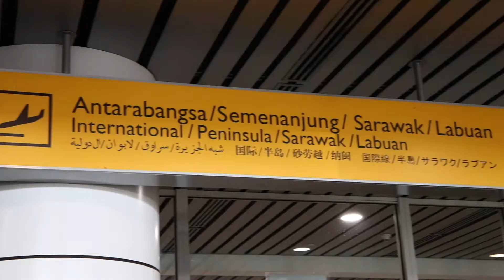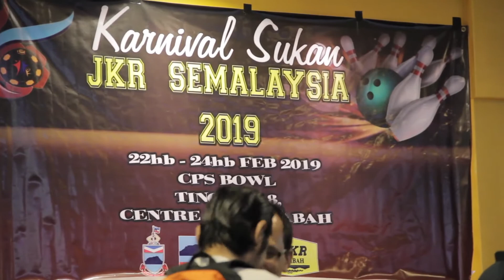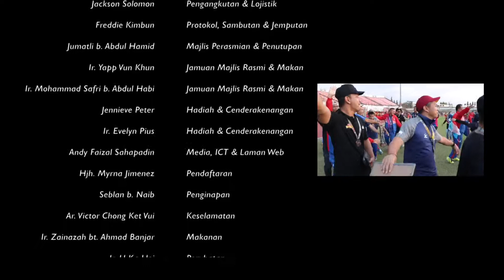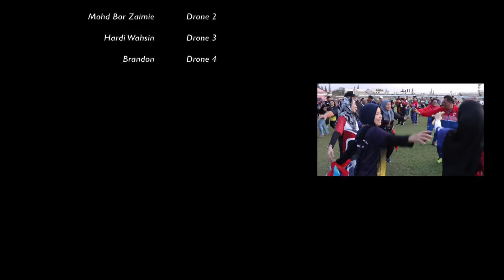CORPORATE EVENT - "KARNIVAL SUKAN JKR SEMALAYSIA 2019"